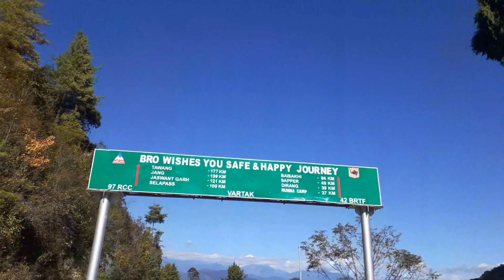Bichom Ride | Bichom 600 MW Dam | Arunachal Pradesh | West Kameng | WE Studios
Introduction

Situated in West Kameng District of Arunachal Pradesh, the Kameng H.E. Project (600 MW) is a run-of-the river scheme which will utilize the flows from Bichom and Tenga Rivers (both tributaries of the River Kameng) over a gross head of 536 m available in downstream of the confluence of the River Bichom with Kameng. The Project comprises of two Nos of Dams viz. Bichom & Tenga and water is transported through a Head Race Tunnel (HRT) & HPT / Penstock into the Kimi Power House for driving 4 Nos. of Vertical Frances,150 MW each. The design energy of the Project is 3353 MU in 90% dependable year with 95% Machine availability.

CCEA clearance of the Project was obtained in December 2004 at Rs 2496.90 Crs with a time of completion of 5 years. However owing to a range of factors, beyond the control of NEEPCO viz.major design change of primary structures, geological surprises, devastatingflash floods, contractual issues, law and order problems etc., the commissioning of the Project has been delayed and now anticipated for commissioning in January 2018. Due to this time over-run, the Project Cost has also gone up and the Revised Cost Estimate (RCE) of the Project has been appraised at Rs. 6179.96 crs at March ’15 PL by CEA.